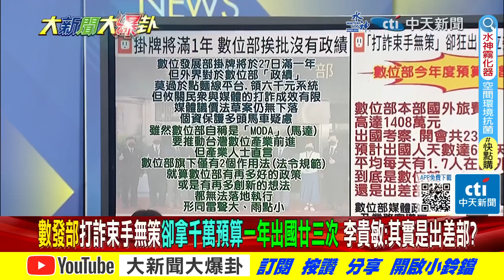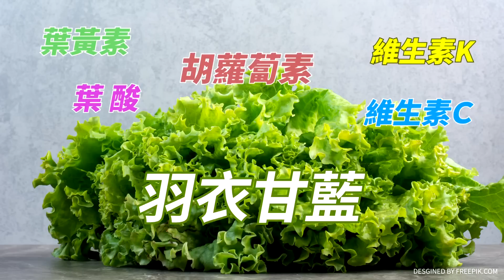【大新聞大爆卦】數發部0打詐年花千萬出訪? 唐鳳"點麵線"政績?預算要211億? 精華版3@中天新聞CtiNews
⭐️李珮瑄推薦代碼:ct593

《精彩回顧》
⭐️獨!韓國瑜默默付出挺823遺族!徐巧芯爆拜登逼蔡與侯互動表忠!侯友宜柯文哲將展開對話非綠合?賴神為深綠票逼高嘉瑜去死?
⭐️獨!張禹宣爆"這招"讓賴神躺選變躺輸!徐巧芯曝賴勁麟說謊家族證據!蔡英文加薪林9萬變林11萬!綠建光電停車場給"鬼"停?館長嗆綠迫害"韓國瑜有告我嗎?"
⭐️侯賴民調驚天變化.網驚鬼月嚇的?王金平預告侯一飛沖天!綠讓賴勁麟滾.王國材道歉止血?陸禁芒果停ECFA前奏?賴暗爽可賣芒果乾了?
⭐️台當歸登微博熱搜陸真要戰?小艦長"共軍突軍演"大家中國防部毒!侯追賴防綠黑侯民調衝30%!綠執政行人地獄民怨爆!賴去遊行蓋雲豹小公主負聲量?
⭐️蔡英文"下車我們都是走路人"借林智堅廢話?逼得賴神"紅燈停綠燈行"昭告我才是X話王?陸軍演綠忙抹紅蔣萬安的錯?向心冤案侯特偵組幫韓國瑜討公道!